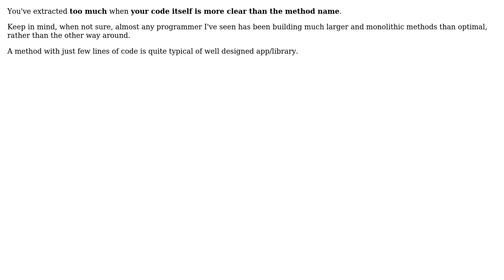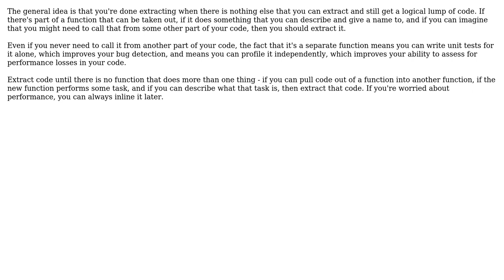Software Engineering: Should a method do one thing and be good at it? (3 Solutions!!)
Software Engineering: Should a method do one thing and be good at it?

With thanks & praise to God, and with thanks to the many people who have made this project possible! | Content (except music & images) licensed under CC BY-SA | Music | Images & others | With thanks to user Peter Mortensen user KyelJmD user gnat user Flaming ?ombie user Dan user B? user Boris Yankov and the Stack Exchange Network Trademarks are property of their respective owners. You are responsible for your own actions.